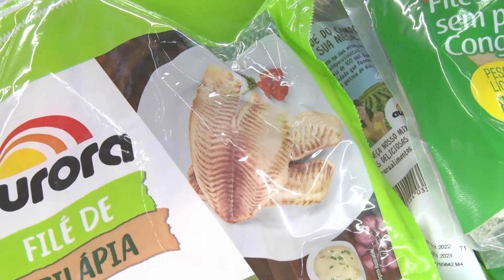Procon-PB aleta sobre variação no preço do pescado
O Procon Estadual divulgou uma pesquisa sobre a variação no valor do pescado para a páscoa. Quem desejar ter o alimento na mesa, é importante já começar a pesquisar! Confira na reportagem.